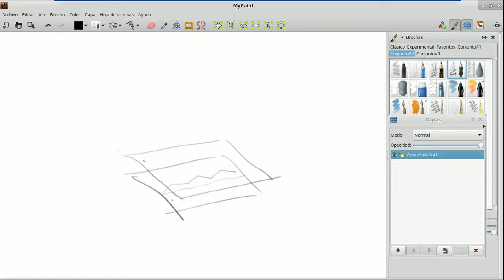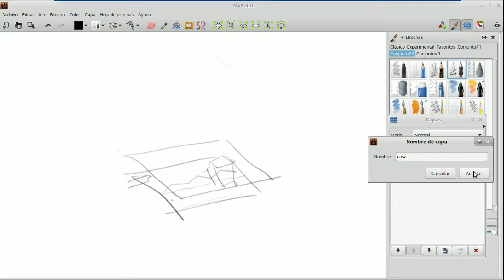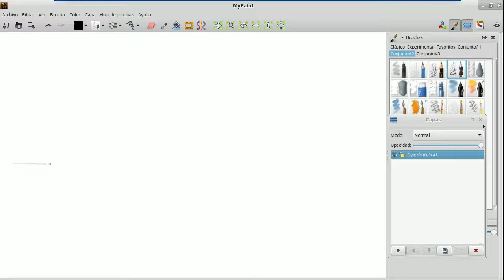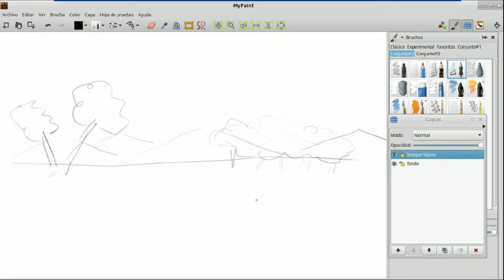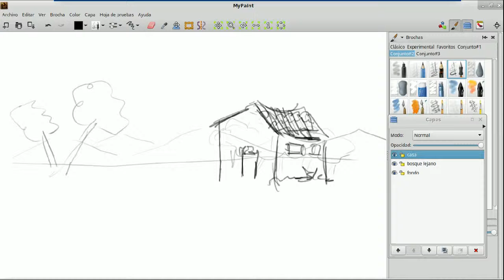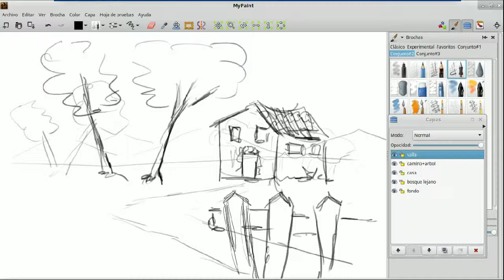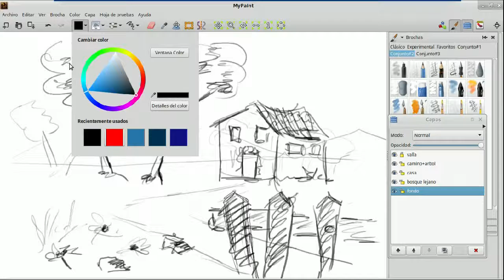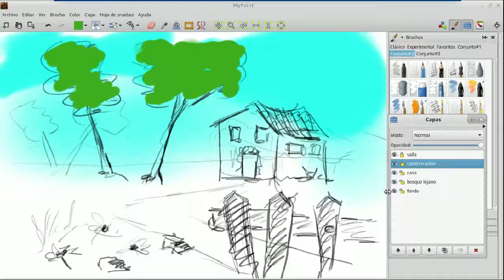MyPaint 06 las capas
Las capas son un elemento primordial del trabajo con MyPaint. Son muy utilizadas por todos los usuarios.
Podemos considerar las capas como hojas transparentes de un cuaderno, de tal manera que aquello que dibujamos en una de ellas se superpone a la capa anterior.